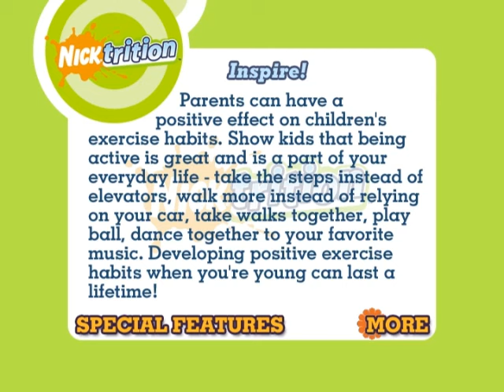(Gameplay - 1011) Blue's Room: Beyond Your Wildest Dreams! (DVD Menu - 124)